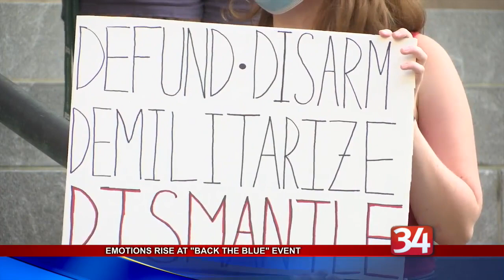Back the Blue Rally